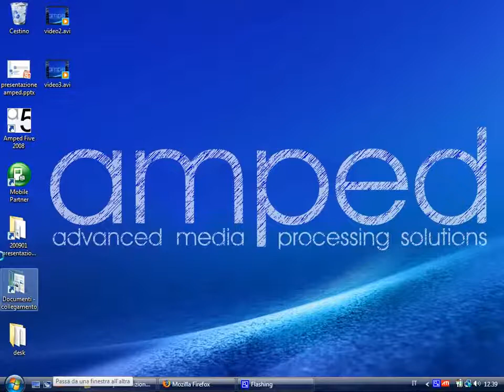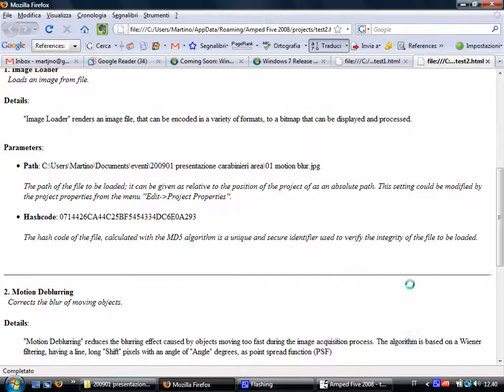How to Enhance Low Quality CCTV Footage of a License Plate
amped Software does not sell products or services to consumers. Theirs products are restricted to law enforcement, military, government agencies, or certified professionals only.
but we can give this for you just for 10$